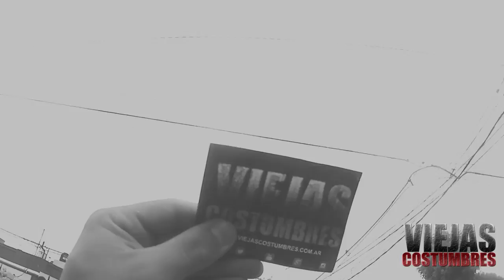Viejas Costumbres - Seré (Single 2017)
- Grabado, mezclado y masterizado en La Terraza Estudio (Luján) en diciembre de 2017 por David Juan Desivo.
- Filmado y editado por Javier Miracca

Después de algunos meses de haber lanzado nuestro segundo álbum "Despertar", creímos necesario seguir alimentando nuestras ganas de mostrar lo que somos, lo que hacemos y lo que nos gustaría seguir haciendo, que es Hacer música para transmitir un buen mensaje. En este caso, "Seré" es un simple que intenta remover lo mejor que llevamos dentro desde siempre hasta hoy.

Letra:
Recopilando recuerdos, logré empardar mi corazón.
Buscando escencia en mi alma, logré esa paz de mi interior.
Pero la vida llegó a mi como un suspiro de sensaciones,
Solo un camino hay que seguir, soñando ese final.
Soy esto que ves, no puedo cambiar, Nací para eso, qué hago acá?
Buscando el viaje que librará a este cuerpo de su eternidad.
Pero a veces no es como es, pensamos oscuro
Pagar en vida no es una opción,
Yo voy a cruzar..
Aunque la vida es de cristal,
No voy para atrás, no voy a ceder.
Tampoco somos de un acero,
De lodo seré, el lodo será mi hogar.